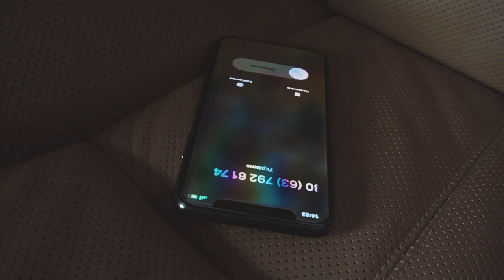Красивая душевная песня "РЕКА" - Нестеренко Евгений (Шансон)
Клип «Река»

Перед вами очередной клип Евгения Нестеренко, на этот раз, пронизанный летним теплом и солнцем.

Евгений сам делает всю постановку видео, песни, поет уже несколько лет, за это время, он сумел многого достигнуть в качестве исполнения своих песен и клипов

Сейчас ему сорок один год, а свой музыкальный путь он начал в семь лет, когда впервые выступил в детском ансамбле «Струмочек». За несколько лет с этим ансамблем он объездил весь мир, пробовал разные стили и направления, но остановил свой выбор на шансоне, посчитав его самым мелодичным.

Сюжет клипа завязан вокруг реки детства автора. И вновь мы удивляемся - как простыми словами можно передать всю гамму чувств, которая возникает при взгляде на места, где прошло детство и юность. Тут и светлая печаль, и радость от того, что память позволяет вновь и вновь возвращать лучшие моменты прошлого.

Видеоряд построен на основе диссонанса. На экране картины бурной деловой жизни, сменяются релаксом, когда автомобиль героя останавливается у реки детства, а он сам погружается в воспоминания о прошедших годах. Шикарные натурные съемки и замедление кадра на ярких эпизодах позволяют  всей душой ощутить беззаботность золотой поры юности.

У реки играют дети –  звонкий смех и брызги – и теперь уже мы сами вспоминаем нечто похожее – ведь у каждого из нас была собственная река детства. Евгений своим творчеством рассказывает нам о нужных жизненных ценностях, о том, чего нам никогда не следует забывать, вне зависимости от поворотов судьбы.

В окончании же мы видим, как автомобиль увозит героя назад, к повседневным будням и суровой действительности. Звонит мобильный – пора возвращаться к реальности, и только неизменная река детства остается  в воспоминаниях.